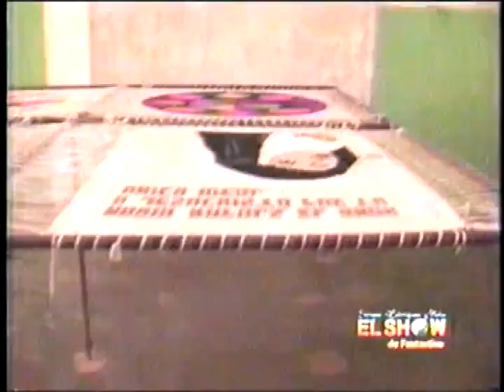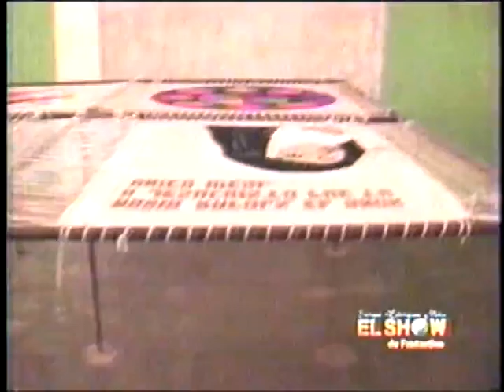U.E.Arq. "Santa María de Guana"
Un viejo video de Santa María de Guana.